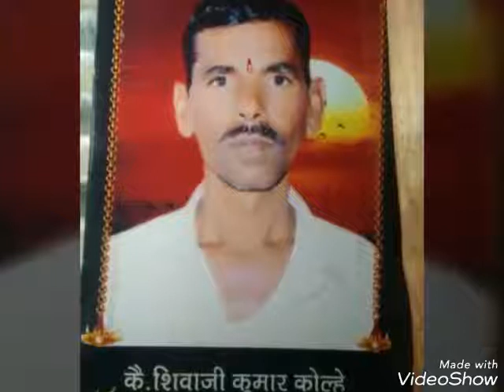I Miss you